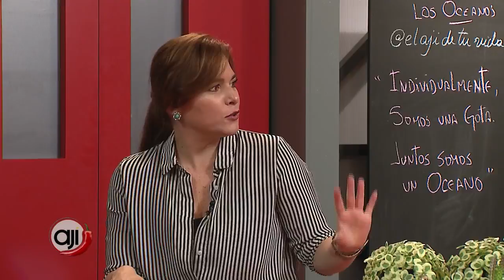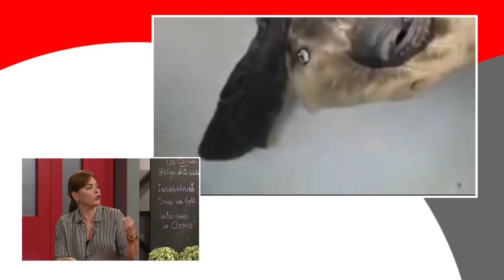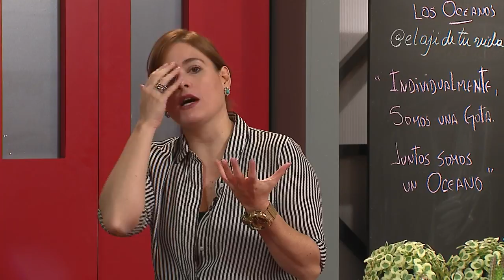Marviva: La importancia que tiene los océanos | EcoÉxito /